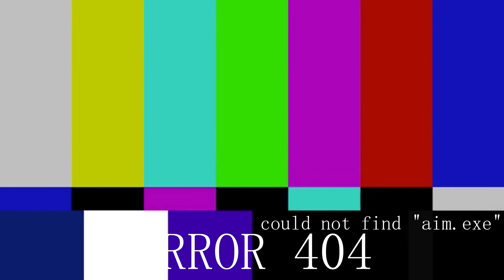Rainbow Six Siege: Slide-peeking the ENEMY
Easy: you sprint, quickly press prone twice and sprint again.
Youre welcome!